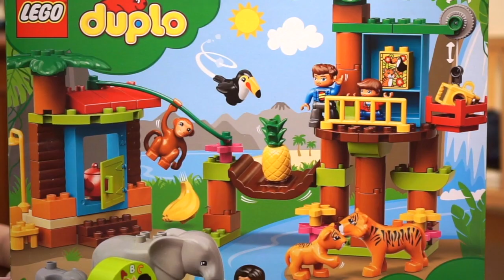Unboxing Lego Duplo Zoo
Hi Guys! Sama seperti kalian, Caca dan Adi juga senang sekali bermain dengan lego, apalagi yang duplo karena besar-besar, jadi tidak gampang tertelan oleh Adi.
Hari ini Caca punya mainan baru karena report sekolah Caca bagus. Kadonya adalah Lego Duplo Kebun Binatang. Asik deh, jadi tambah lengkap koleksi Duplo Caca.